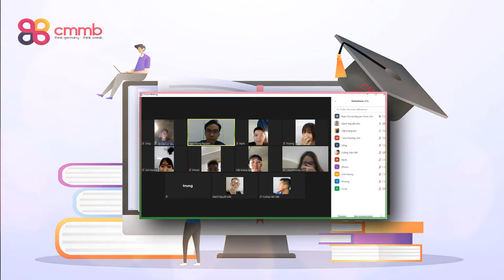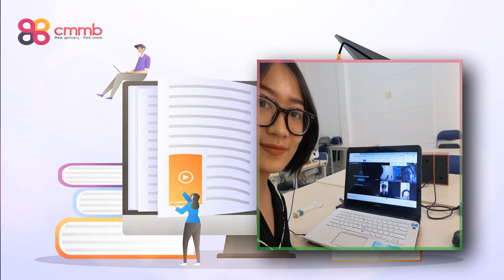CMMB NEWS 1: Học viên CMMB vượt dịch học tập tốt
Học viên CMMB vượt dịch học tập tốt - CMMB NEWS 1
Tình hình dịch bệnh diễn ra hết sức phức tạp, các lớp học tiếng Đức tại CMMB đều phải học online. Hãy cũng xem thầy và trò nhà CMMB học tập như thế nào tại thời điểm dịch Covid-19 nhé

► Xem thêm thông tin về chương trình đào tạo tiếng Đức, du học Đức , kinh nghiệm học tập tại website CMMB
► Xem thêm: CHIA SẺ CỦA PHỤ HUYNH VÀ HỌC VIÊN VỀ CMMB
Theo dõi thêm CMMB VIỆT NAM tại
TRUNG TÂM TIẾNG ĐỨC CMMB VIỆT NAM
Văn phòng Hà Nội: Đức Đại Office, 302 Nguyễn Trãi, Nam Từ Liêm
Văn phòng Sài Gòn: 255 Nguyễn Đình Chiểu, P5, Quận 3
☎Hotline/Zalo
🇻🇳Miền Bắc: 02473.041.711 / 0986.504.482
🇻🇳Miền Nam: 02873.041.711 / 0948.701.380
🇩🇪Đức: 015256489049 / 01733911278